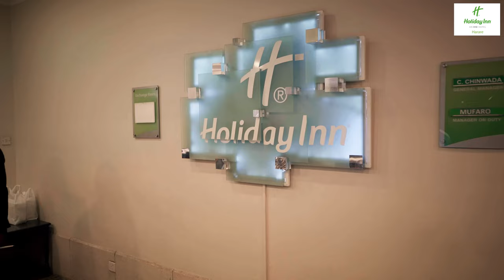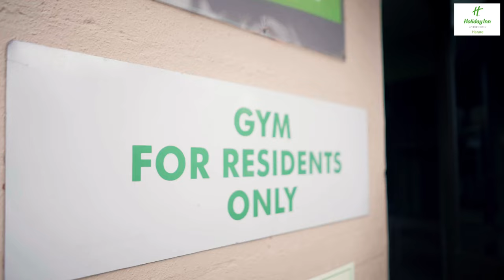Holiday Inn Harare ( African Sun Hotels, Zimbabwe)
Escape to a world of pure bliss and relaxation at the Holiday Inn Harare!  Our hotel is the perfect blend of style and comfort, making it your go-to for your next business trip or exciting leisurely getaway!
 Book now and let us help you create unforgettable memories that will last a lifetime!